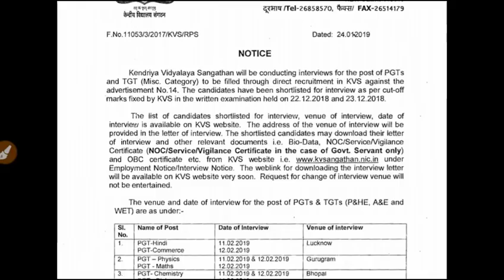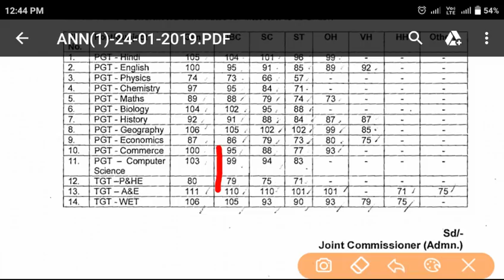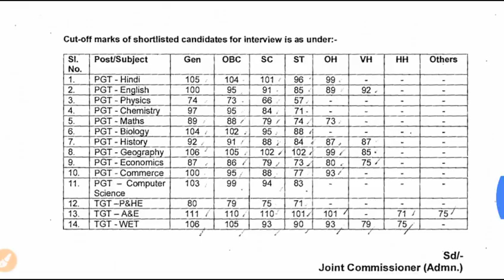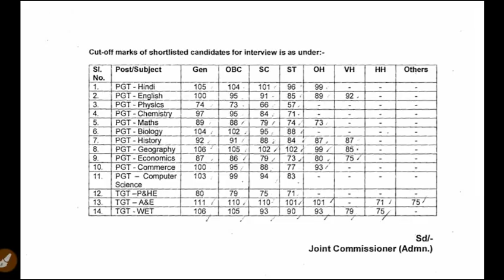KVS TGT/PGT result 2018 cut off for interview .... cut off announced